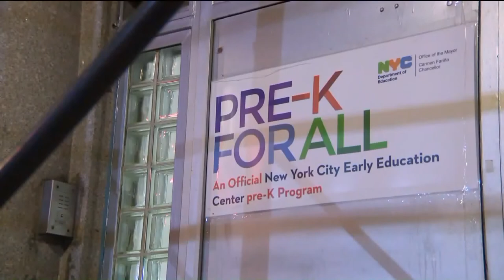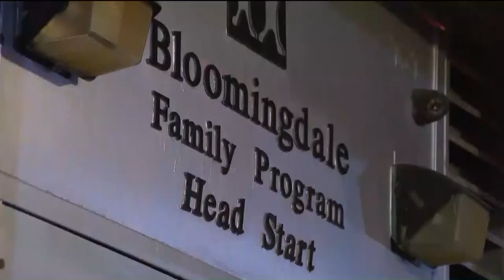After A Fatal Grilled Cheese Allergic Reaction, Parents Want EpiPens For Everyone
Epi-Pens – those life-saving devices that stop an allergic reaction – are now top of mind for so many parents of Head Start-Early Education age children, especially after three-year old Elijah Silvera suffered a fatal dairy allergy reaction – after someone at his school gave him a grilled cheese sandwich.

Now there’s an online petition asking newly re-elected Mayor Bill de Blasio to listen to the almost 4300 plus people who have signed it – to send Epi-Pens to *all* New York City Schools…not just buildings with nurses – and then train staff on how to use them.